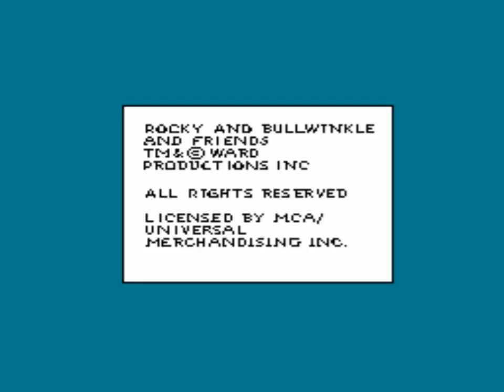[Nes] Adventures of Rocky and Bullwinkle and Friends - Longplay (1992)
The Adventures of Rocky and Bullwinkle and Friends is a platformer game developed by Radical Entertainment and published by THQ for the Nintendo Entertainment System (NES) in 1992. The game features characters from the popular animated television show, including Rocky the Flying Squirrel and Bullwinkle the Moose, as well as other fan-favorite characters like Boris Badenov and Natasha Fatale.

Players control Rocky and Bullwinkle as they traverse through various levels, each with their own unique challenges and enemies. The game features a variety of gameplay styles, including platforming, puzzle-solving, and even mini-games. Players must use each character's unique abilities, such as Rocky's flying and Bullwinkle's strength, to progress through the levels.

The game also features a password system to allow players to save their progress. With its colorful graphics, faithful recreation of the show's characters and settings, and fun gameplay, The Adventures of Rocky and Bullwinkle and Friends has become a beloved game among fans of the show and retro gaming enthusiasts alike.